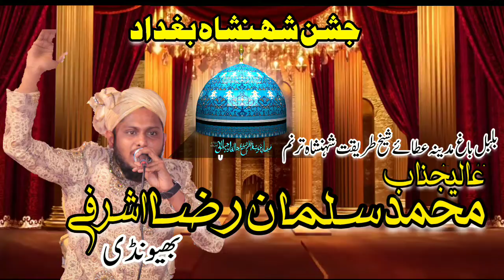Jashn E Shahensha E Baghdad WhatsApp Status 2019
20 December
Bhiwandi